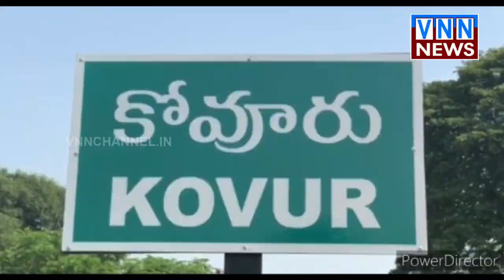గడపగడపకు మన ప్రభుత్వ కార్యక్రమంలో కోవూరు ఎమ్మెల్యే నల్లపురెడ్డి ప్రసన్న కుమార్ రెడ్డి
కోవూరు మండలం పడుగుపాడు గ్రామంలో గడపగడపకు మన ప్రభుత్వ కార్యక్రమాన్ని నిర్వహించారు, కార్యక్రమానికి ముఖ్యఅతిథిగా కోవూరు శాసనసభ్యులు నల్లపురెడ్డి ప్రసన్న కుమార్ రెడ్డి హాజరయ్యారు. ప్రభుత్వం అందిస్తున్న సంక్షేమ పథకాల గురించి ప్రజలకు వివరిస్తూ ముందుకు సాగారు. ఎమ్మెల్యే మాట్లాడుతూ మంగళవారం మాజీ సీఎం చంద్రబాబు నాయుడు బహిరంగ సభలో దళితుల ద్రోహి జగన్ అన్న వ్యాఖ్యలపై తీవ్రస్థాయిలో ద్వజమెత్తారు. ఎమ్మెల్యే ప్రసన్న మాట్లాడుతూ అసలు దళితుల ద్రోహి ఎవరు ప్రజలకు తెలుసు అంటూ విమర్శించారు. పోరంబోకు చంద్రబాబు ఎవరైనా దళితుల కుటుంబంలో పుట్టాలనుకుంటారా. అని, లోకేష్ పాదయాత్రలో దళితులు పీకిందేమీ లేదు చేసింది ఏమి లేదని, చింతమనేని ప్రభాకర్ దళితులు నీకెందుకురా రాజకీయాలంటూ దళితులను కించపరిచే విధంగా పలు సందర్భంగా నువ్వు నీ కొడుకు నీ చెంచాల కదా అనే ప్రశ్నించారు. మా జగన్ మోహన్ రెడ్డి ఎస్సీ ఎస్టీ బీసీ మైనార్టీ వర్గాలను ఆదరించినట్లు దేశంలో ఏ ముఖ్యమంత్రి ఆదరించలేదని తెలిపారు. ప్రత్యేక హోదాపై ప్యాకేజీ తీసుకొని నువ్వు నీ కొడుకు బాగుపడ్డారే గాని పేదలను పట్టించుకోలేదని, ప్రత్యేక హోదాపై పోరాటం చేసింది ధర్నాలు చేసింది వైఎస్ఆర్సిపి పార్టీ మాత్రమేనని తెలిపారు. చంద్రబాబు లోకేష్ ఇద్దరు నారావారిపల్లి కి వెళ్లాల్సిందని ఎద్దే వచ్చేసారు.రెండు లక్షల కోట్ల సంక్షేమ పథకాలు పేదలకు అందించిన ఘనత సీఎం జగన్మోహన్ రెడ్డే నని, సీఎం జగన్మోహన్ రెడ్డి ప్రజలు గుండెల్లో చిరస్థాయి నిలిచిపోయి ఉన్నారని, ఎప్పుడు ఎన్నికలు జరిగినా మరల జగన్మోహన్ రెడ్డి సీఎం అవుతారని తెలిపారు.ఈ కార్యక్రమములో డి ఎ ఎ బి ఛైర్మెన్ దొడ్డం రెడ్డి నిరంజన్ బాబు రెడ్డి, ఏఎంసీ చైర్మన్ పచ్చిపాల రాధాకృష్ణారెడ్డి, మండల కన్వీనర్ నలుబోలు సుబ్బారెడ్డి, జడ్పిటిసి శ్రీలత, ఎంపీపీ పార్వతి, డి ఎల్ డి ఏ డైరెక్టర్ కాటంరెడ్డి దినేష్ రెడ్డి, పిఎసిఎస్ చైర్మన్ రామిరెడ్డి మల్లికార్జున్ రెడ్డి, ఉప సర్పంచ్ అహ్మద్, అధికారులు, నాయకులు, తదితరులు పాల్గొన్నారు.